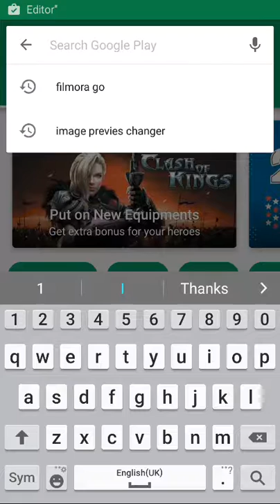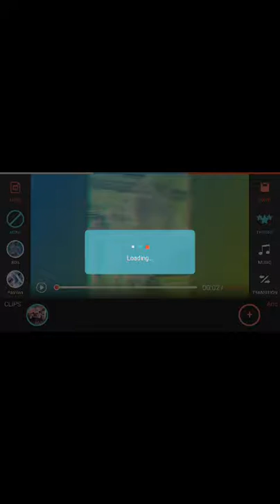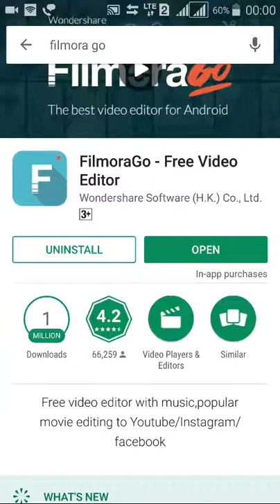Filmora Amazing videos Editor app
Hello friends this is best videos editing app waching this video Filmora Amazing videos Editor app and umid krta hu Ki aap sbhi ko ye video achchhi lgegi.
And aap dekh rheho all in one & Anuj tech channel.